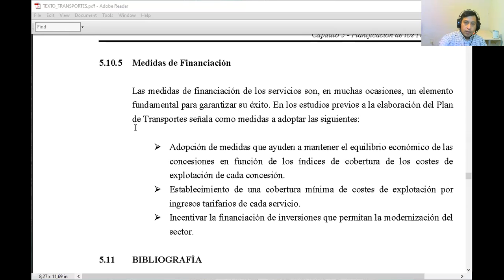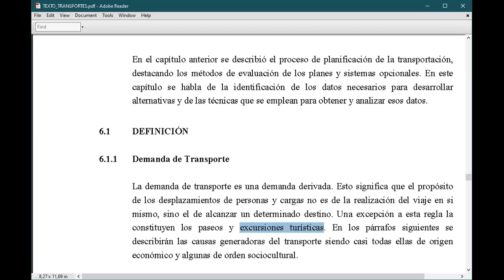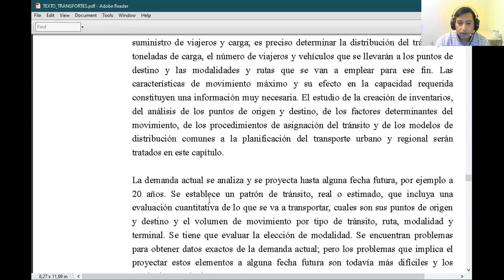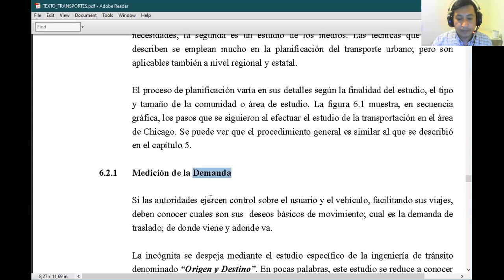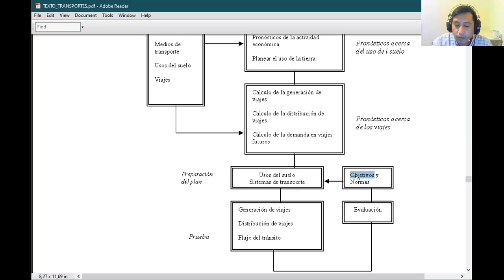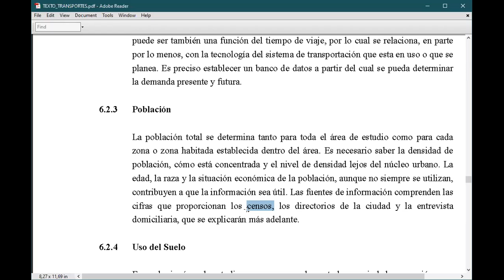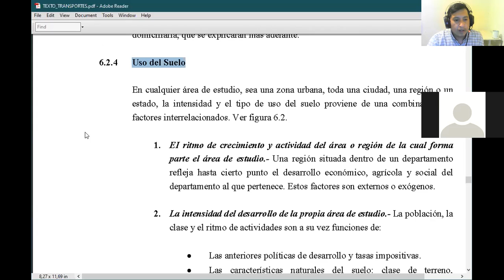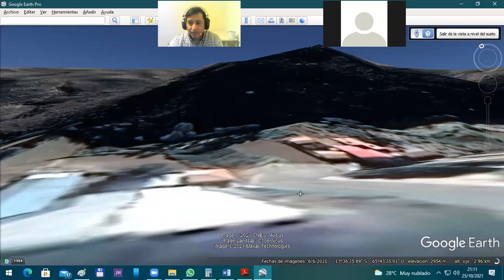TRANSPORTES NOCHE 25 OCT 2021